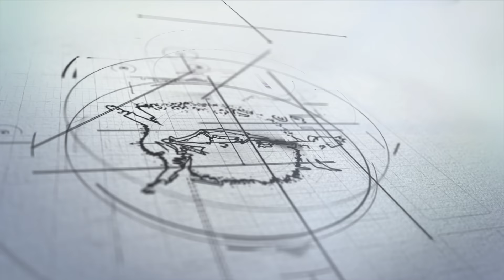"INSTA" Bodo Comedy Music Video 2023 | Practical Basumatary | Lotif Creation Presents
"INSTA" इंस्टा A New Bodo Comedy Music Video 2023 | Practical Bty | Lotif Creation Presents

Audio Credit:

Song : "INSTA" इंस्टा
Singer/Lyrics/Tune : Himangsu Baro
Mix-Mastering : Ariyan Kalita

Video Credit:

Album : "INSTA" इंस्टा
Casting : Practical Basumatary, Lotif Bhai & Shreya Adhikary
Concept & Direction : Lotif Bhai
Choreographer : Lotif Bhai
Produce By Lotif Creation Studio
Cinematographer : moon_6ix.9ne
Editing Desk : Lotif Bhai
Makeup : Chiranjit Makeover
Costume : Pushpa Bhura & Mukti
Post-production : Lotif Creation
Production Manager : Hamid Khan

Special Thanks:
Rikesh Agarwal, Mukti, Chota Ta, Practical Basumatary, Shreyas Mom, Lc Studio Team, Mukul Ali, Abdul Mojid, Mofidul Hoque, Mojaffar Ali & Abdul Hamid.